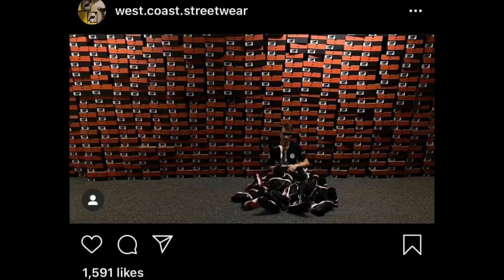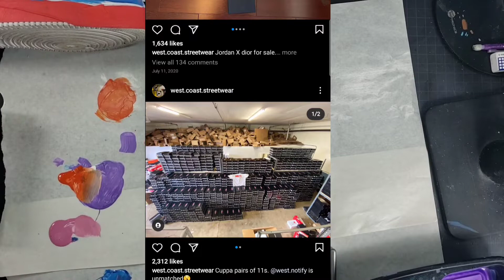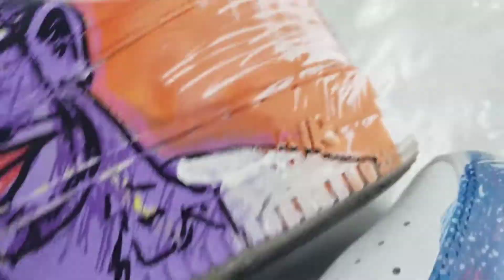Kid Finesses Mom For $200,000 On Sneakers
kid uses mom credit card to buy $200,000 in sneakers. ends up shes a nike executive 🤔

Beat- Artist
Beat 1:    duster
Beat 2: ginger root
Beat 3: